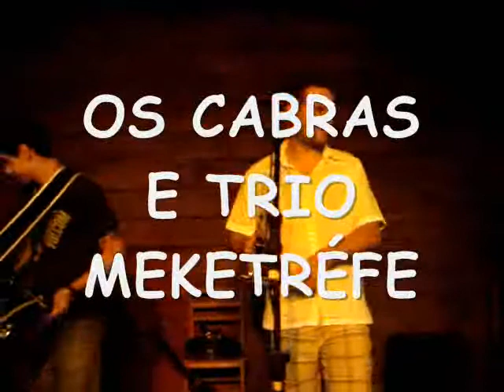Os Cabras e Trio Meketréfe no Remelexo2008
Show Inesquecível Os Cabras e Trio Meketréfe Juntos no Palco do Remelexo Brasil 2008...